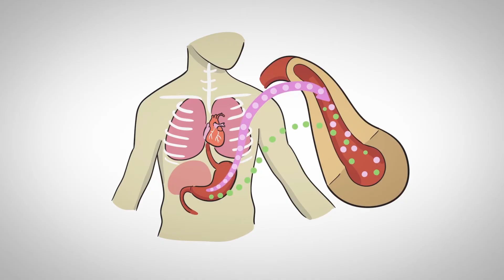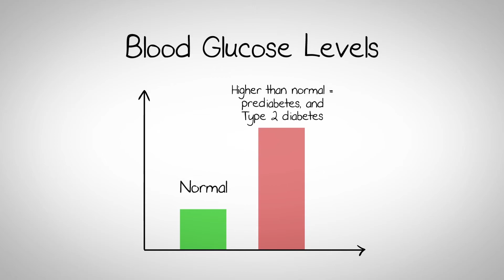Do you know the risk factors for prediabetes and type 2 diabetes?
1 out of every 10 people with prediabetes will develop type 2 diabetes every year. It’s important to know if you have prediabetes or diabetes, so you can make lifestyle changes or take medication to manage your condition.